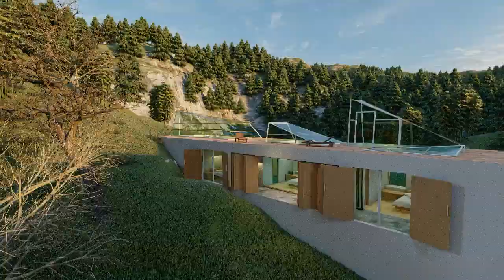Vacation House by Gautam Bhatia Architecture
Set in the Himalayan foothills, the concrete and glass structure is designed for panoramic views at the upper level and private living enclosures below.